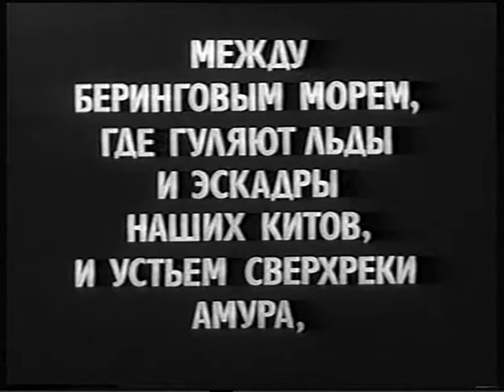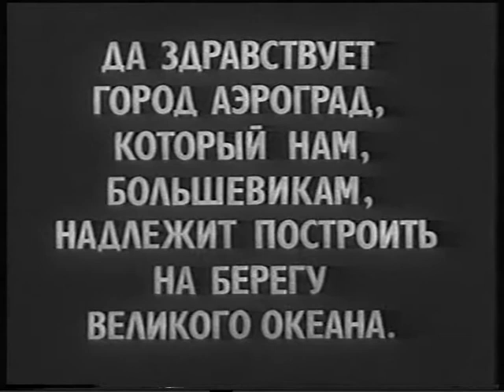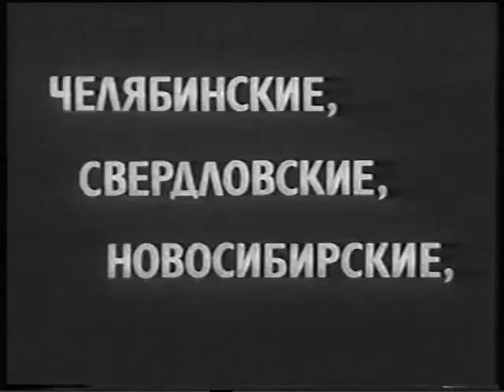Aerograd (1935)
Aerograd (Russian: Аэроград, also referred to as Air City or Frontier) is a 1935 Soviet adventure film by Ukrainian director Alexander Dovzhenko, a coproduction between Mosfilm and VUFKU. It is an adventure story set in the Soviet Far East in the future.